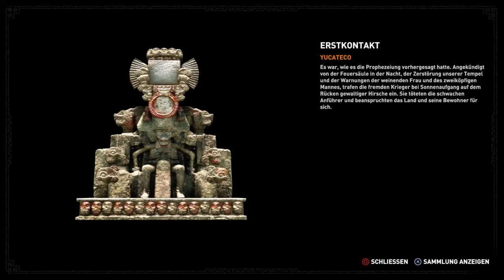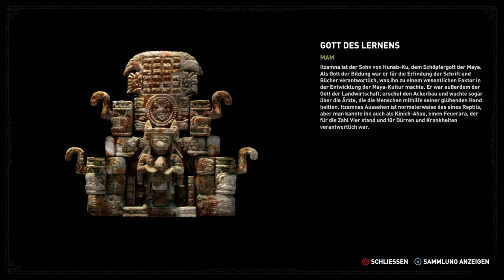Stadtrundgang. Shadow of the Tomb Raider